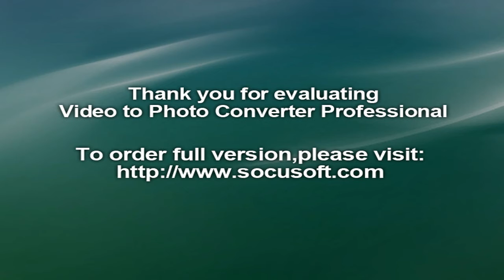Honda Amaze On Road Price | Get Benefits worth Rs. 44000‎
New Honda Models | Incentives and Real Offers | geestech
New Honda Amaze 2018 Price Interior Images Mileage Specs ...
Honda Amaze Price (GST Rates) Images Mileage Colours -
Amaze - Honda Cars India
Honda Amaze: Interiors Specifications & Features | Honda Cars India
2018 Honda Amaze video review - Autocar India